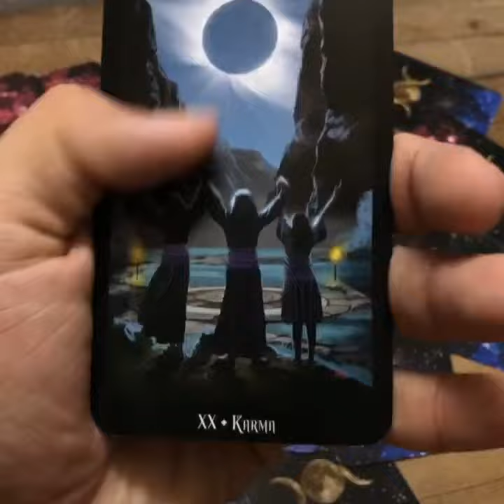TAURO Horóscopo de hoy VIERNES 15, SABADO 16 Y DOMINGO 17 DE Febrero 2019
ATENCION: TV+18